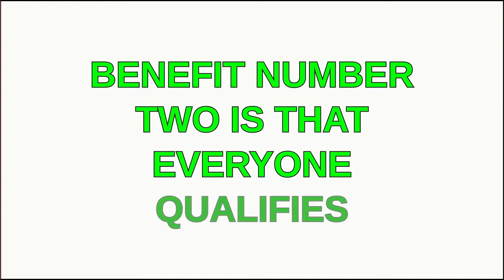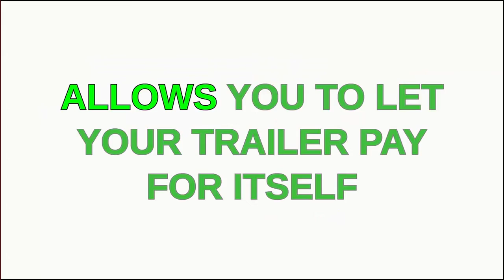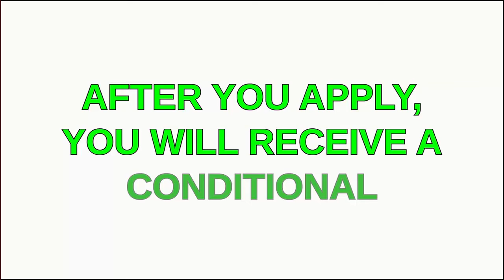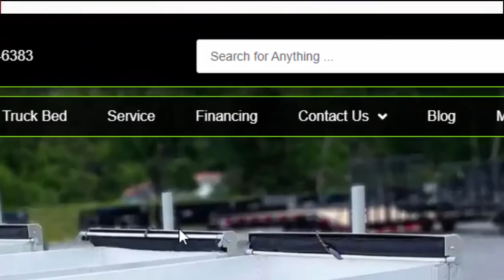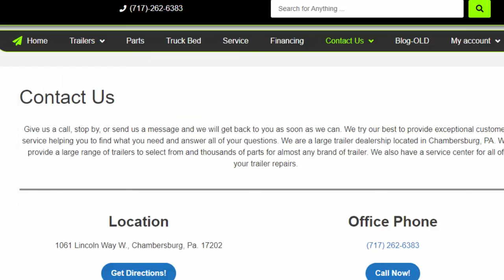Trailer Rent-to-Own Program Explained - No Credit Check Trailer Financing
Whether you are looking for a personal loan, a business loan, or to rent to own, at Brechbill Trailer Sales, we have the perfect financing solution for every situation. In this video, we will look at the benefits of each financing option to help you determine which one best fits your needs based on your goals. First, look at the top five benefits of our rent-to-own program.

Benefit number one is no credit check whatsoever. This is perfect for those with bad credit, low credit, or no credit or those who don't want to use their credit for one reason. This cannot help your credit, nor can it hurt your credit.

Benefit number two is that everyone qualifies. If you are over 18 and have a valid driver's license and proof of residency, you can rent any trailer on our lot for up to twenty-five thousand dollars. Benefit number three is the quick approval and turnaround time. In most cases, if you have a driver's license and proof of residency, then you can have the trailer of your dreams sitting in your driveway by the end of today.

Benefit number four is that our rent-to-own program allows you to let your trailer pay for itself. If you own a business with an additional trailer that can produce extra income, then our rent-to-own program will enable you to add that trailer to your operation, where you can let the profit it makes help pay for itself.

 And benefit number five is the early payout options. Based on your payment history and what terms you choose, once you're ready to pay off your trailer, you can receive between 25 and 35 percent off the remaining balance simply for paying it off early.

There are two drawbacks, though, to our rent-to-own program. Number one is the slightly higher interest rates. Over the entire contract duration, you will save more money if you can use your good credit score to secure a conventional loan. For those with a credit score of over 660, it is usually more cost-effective to choose the traditional loan options.

The second drawback is that our rent-to-own program is only available in some states. For a complete list of conditions where our rent-to-own program is offered, check below this video. Or look in the description or come to our financing We are working very diligently to secure new contracts in every state, and we expect our rent-to-own program to be available in all 48 Continental States within the next six to eight months. Now we have two options for customers who want to utilize their good credit scores to get a better interest rate.

We offer personal loans through Sheffield Financial and commercial loans through New Lane Financial. Most customers with a credit score of 660 or higher qualify for our personal and commercial loans. Benefits of a Sheffield personal loan include competitive interest rates, flexible loan terms from 24 to 72 months, and quick approval time. After you apply, you will receive conditional approval from Sheffield in under 30 minutes. Benefits of a New Land commercial loan also include competitive interest rates and flexible loan terms from 24 months up to 72 months and the ability to use your business or personal credit to secure your commercial loan.

So there you have it,  Financing solutions to suit all your needs. As always, if you have any questions, do not hesitate to pick up the phone and give us a call, or you can reach out to us through our contact us form on our website. We thank you very much for joining us today in this video, and we look forward to serving all of your trailer needs.

TIMESTAMPS:
[0:00]Introduction
[0:20] Benefits
[1:36] Drawbacks
[2:20] Loan Options & Benefits
[3:12] Applying for Rent-to-Own
[3:35]Applying for a Personal Loan
[4:20] Applying for a Commercial Loan
[4:35]Conclusion